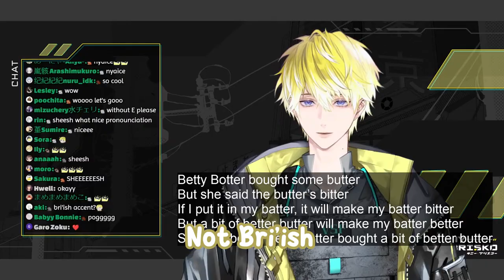Sonny Doing "Betty Botter" Tongue Twister in Bri'ish | NIJISANJI EN Clips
Sonny Doing "Betty Botter" Tongue Twister in Bri'ish

【VA PRACTICE】grindstone to the throat【NIJISANJI EN | Sonny Brisko】

Vtuber featured : @SonnyBrisko